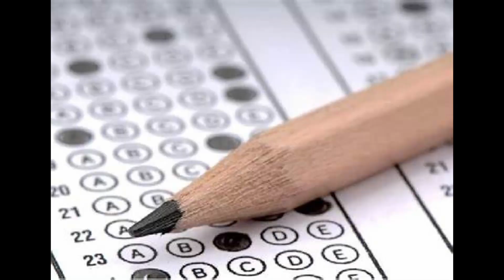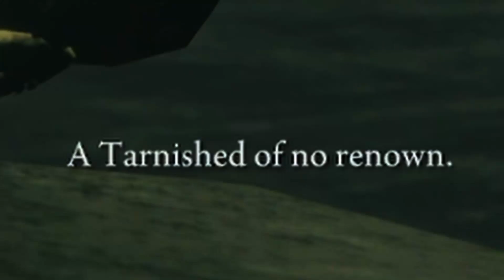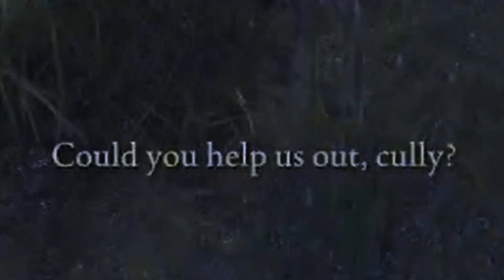golden havel build